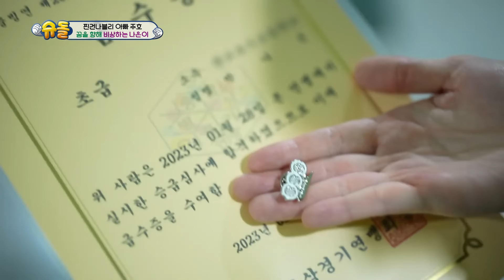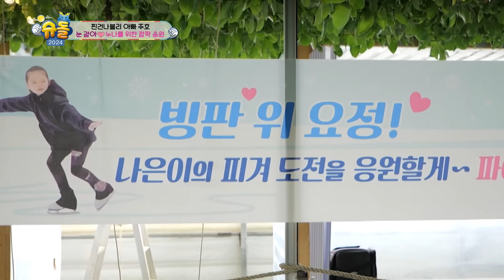[SUB] 피겨여왕이 된 나은이 👑 | 슈퍼맨이 돌아왔다 KBS 방송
*슈돌 가족 및 출연진을 향한 무분별한 욕설과 과도한 비방이 담긴 댓글은 출연자 보호 차원에서 삭제될 수 있습니다.

[슈퍼맨이 돌아왔다/The Return Of Superman]
아이들이 태어나 처음으로 마주하는 히어로 ‘슈퍼맨’의 육아 도전기
KBS 2TV 💙슈퍼맨이 돌아왔다💙